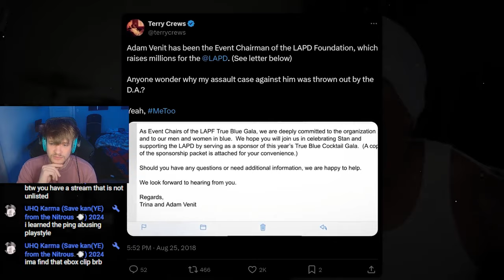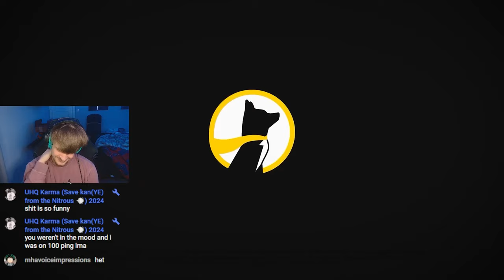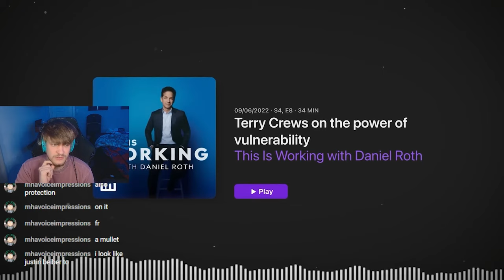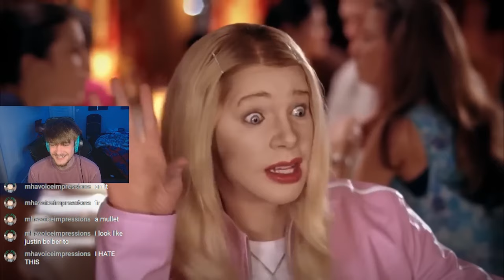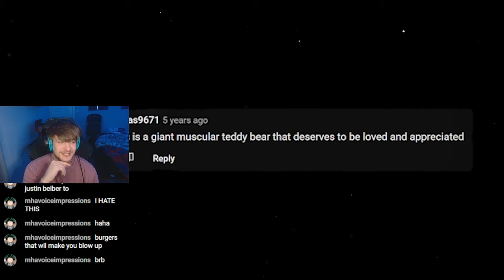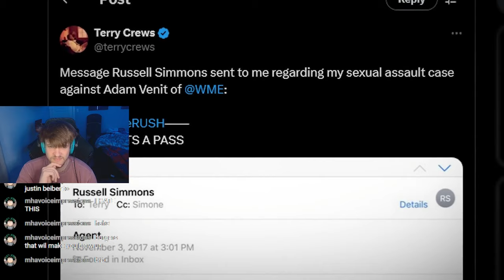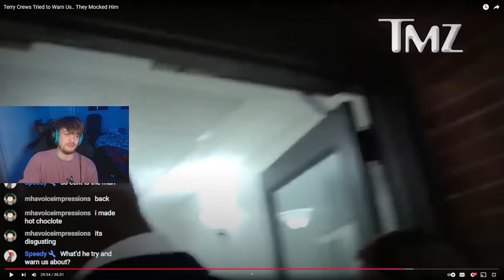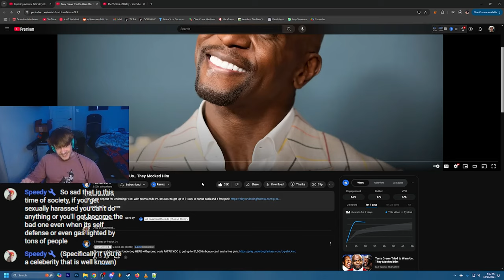Terry Crews Tried to Warn Us... They Mocked Him | REACT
Created By: @PatrickCc

Terry Crews is someone I looked up to all throughout my childhood, In my heart he's still the most humble man I can imagine! I will always look up and be inspired by Terry Crews. His story is unbelievably Inspirational...